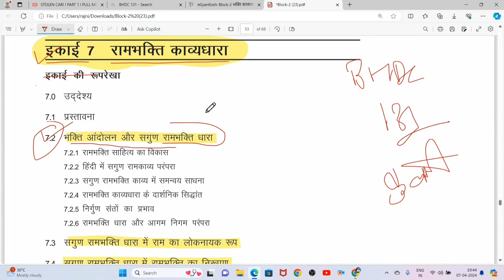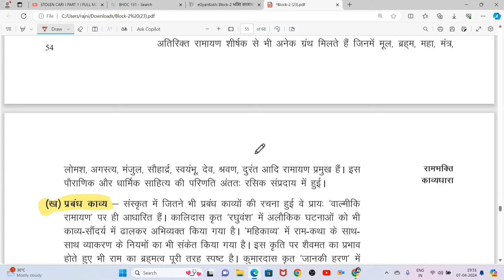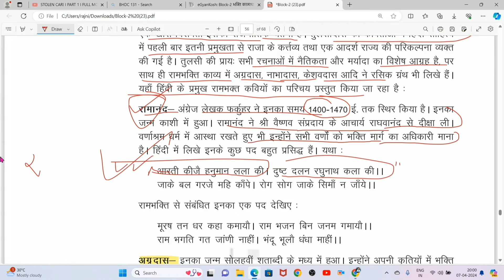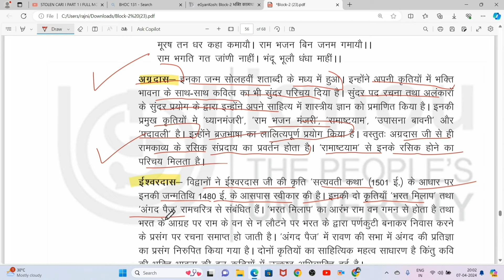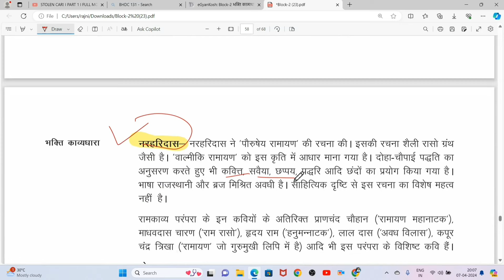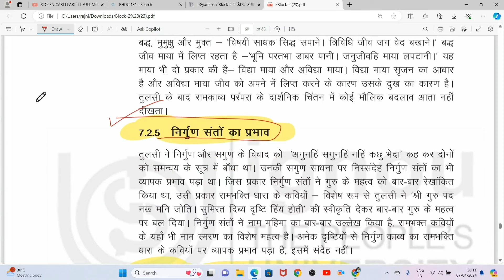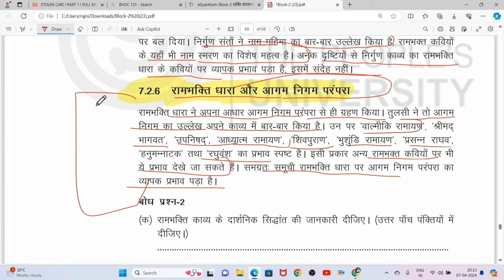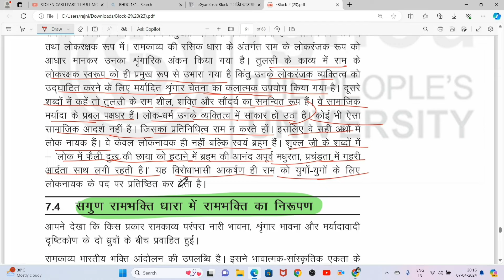BHDC 131 Unit 7 रामभक्ति काव्यधारा BHDC 131 Unit 7 Rambhakti KavyaDhara BHDC131 हिंदी साहित्य इतिहास